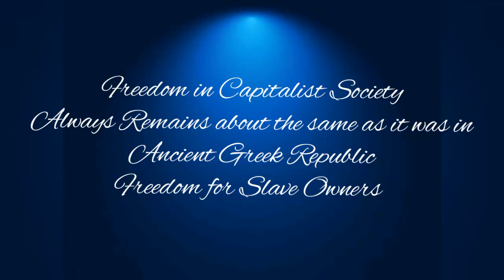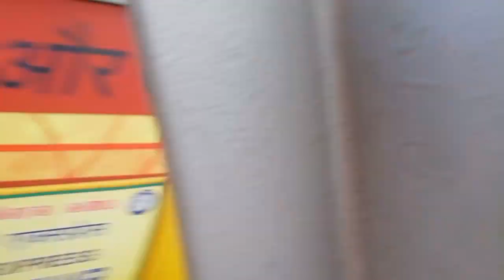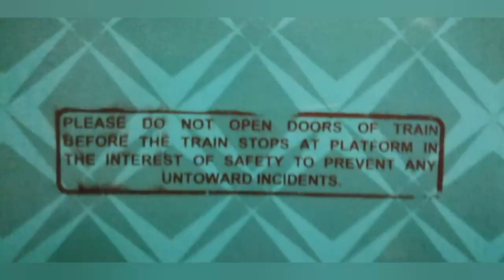13 in 1 BACK TO BACK TRAINS | PALLAVAN +ANUVRAT +CIRCAR +VAIGAI +CHENNAI MAIL +KOLLAM +PPTY +RMM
13 in 1 BACK TO BACK TRAINS IN SR SECTION

எந்நன்றி கொன்றார்க்கும் உய்வுண்டாம் உய்வில்லை
செய்ந்நன்றி கொன்ற மகற்கு
                                                                                      திருவள்ளுவர்

Captured Trains are as Follows and all the Trains in the video are taken before COVID 19 Lockdown.

1. ANUVRAT EXPRESS 22632
2. CHENNAI MAIL
3. KOLLAM EXPRESS 16102
4. TIRUCHENDUR EXPRESS 16105
5. WAG9 GOOTY POWERED BCNA FREIGHT TRAIN
6. CIRCAR EXPRESS 17643
7. PALLAVAN EXPRESS 12605
8. MAS TVC EXPRESS 12695
9. KANYAKUMARI EXPRESS 12633 EMPTY RAKES
10. YESVANTPUR PATALIPUTRA EXPRESS 22352
11. MANDUADIH RAMESWARAM EXPRESS 15120
12. VAIGAI EXPRESS 12636
13. LALBAGH EXPRESS 12607

Pls mention in the comment section if any and Do comment if u want a video of Post Lock down Trains in SR as Compilation.

TRAVEL UNION